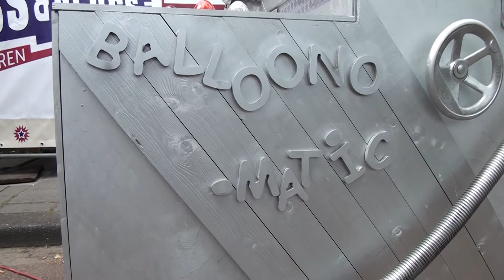Straattheater / ASPASIA – BALLOONOMATIC / Ribs & Blues 2017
Deze bijzondere machine maakt van een balloon een figuur. Een machine met een zilveren clowntje met een hart van goud…